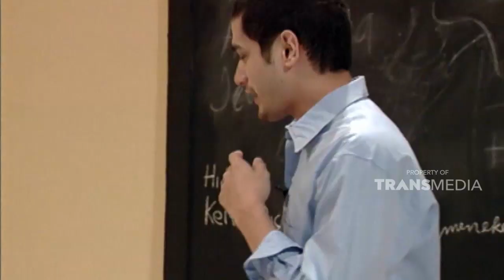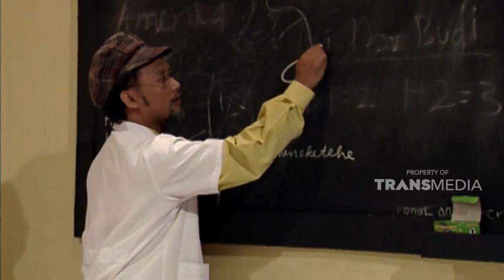Anak-anak ini sama profesor lagi bikin ulah apa lagi ya? | EXTRAVAGANZA